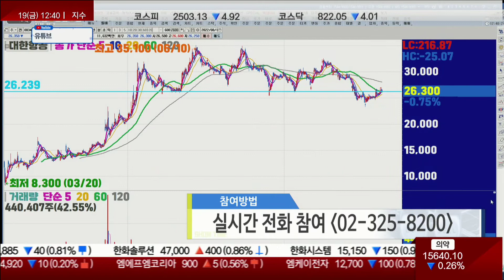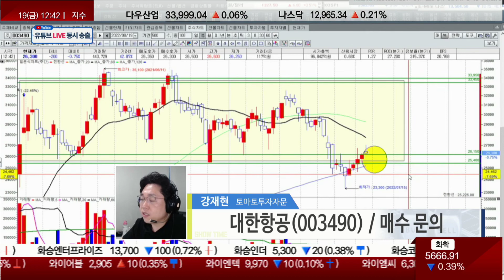대한항공, 국제 유가 상승 분위기.. 매수해도 되나?